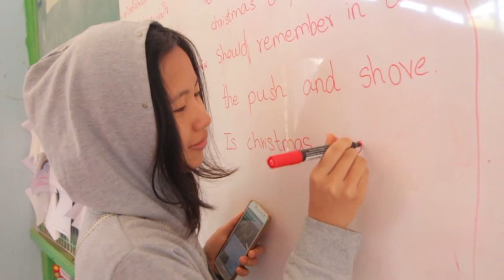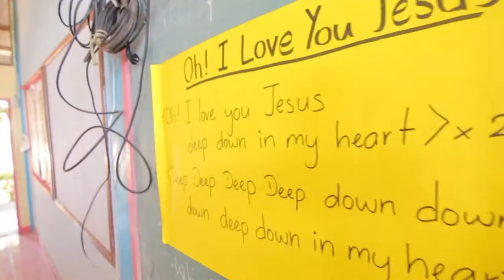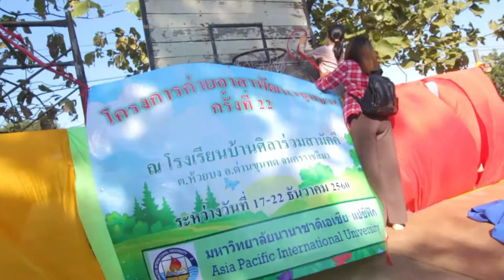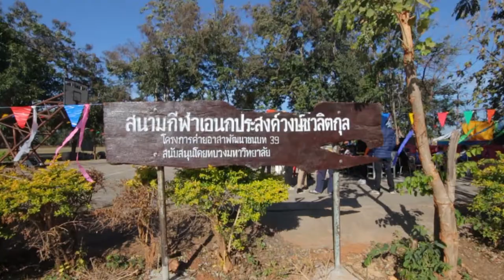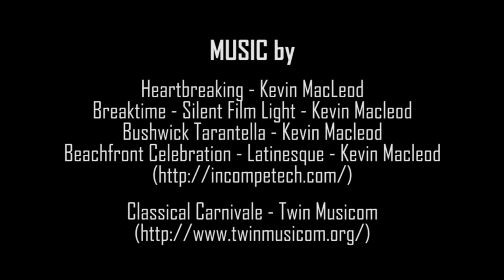AIU Volunteer Camp 2017